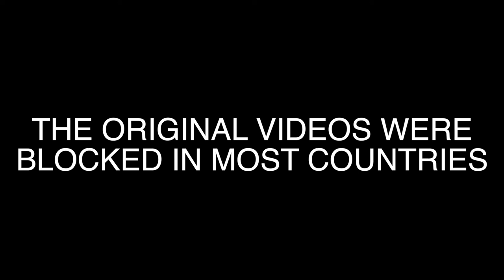TEAM GB OLYMPIC PARADE - LONDON TO MANCHESTER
Team GB Olympic parade - London to Manchester.  Two days of Olympic celebrations. Thank you to everyone who turned out in support!

The original two videos were blocked so I thought I'd throw them together.

Matthew Tarrant